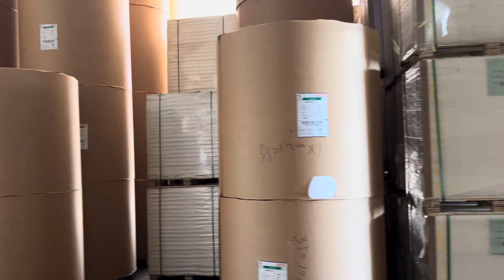Rich experience for kinds of paper board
surepaper , we have our own warehouse to stock the paper and arrange the loading by ourselves.
Busy loading date today .